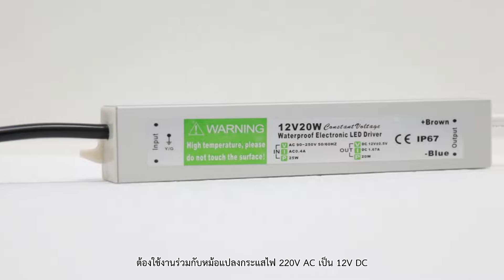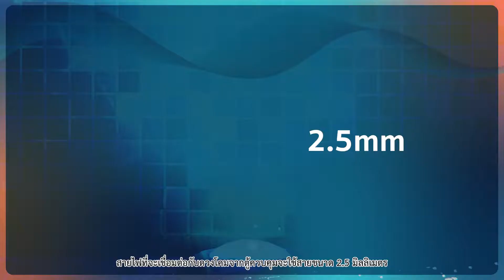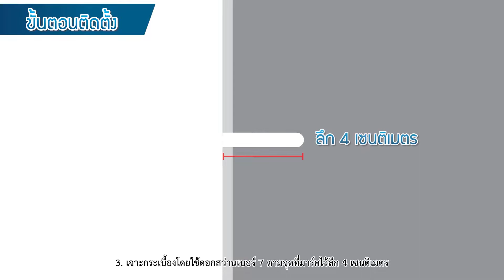How To Pool EP.9 | ไฟสระว่ายน้ำรุ่นขายดี ! Slim LED มีวิธีติดตั้งยังไง ? มีข้อควรระวังอะไรบ้าง ?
🌈ไฟสระว่ายน้ำรุ่น Slim LED ที่ขายดีที่สุดในตอนนี้ ! จะมีวิธีในการติดตั้งอย่างไร ? ติดตั้งยากหรือไม่ ? ต้องมีข้อควรระวังในการติดตั้งอะไรบ้าง ?